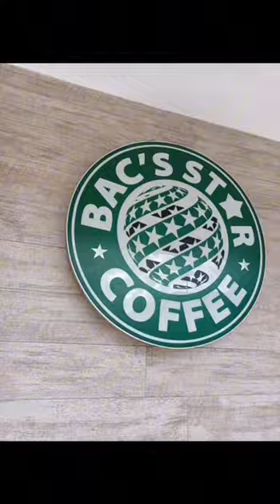Road trip adventure🚧🤸‍♂️🚘